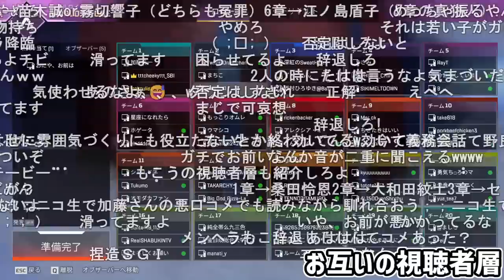ほぼ真逆なお互いの視聴者層について話すもこうとチーキー【2023/01/17】